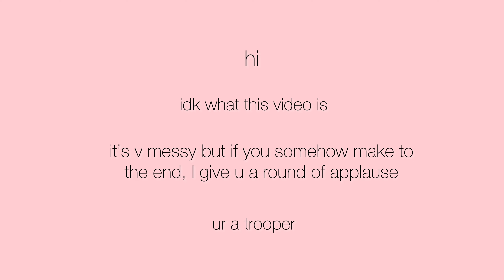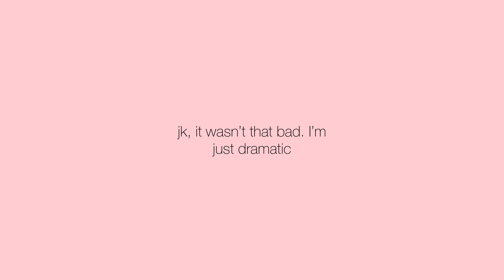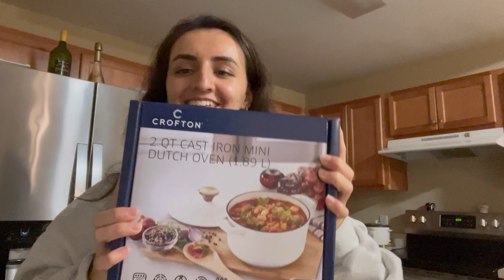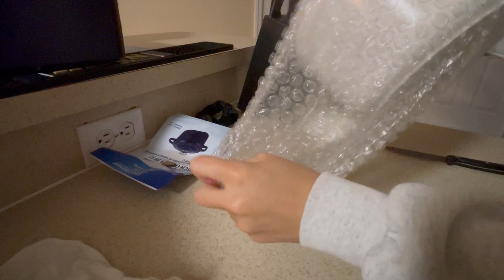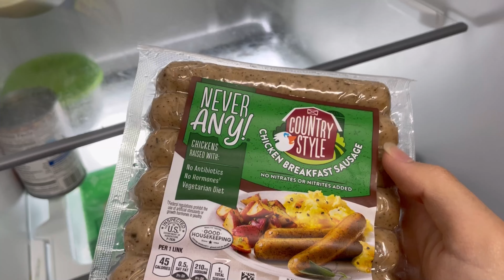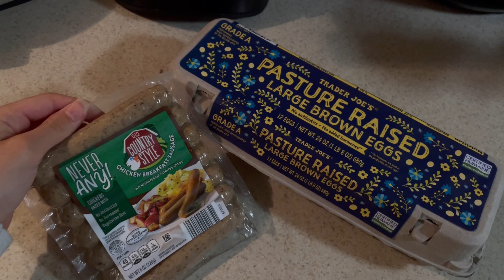grwm VLOG | me doing skincare for half the video ✨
I’m back with another vlog! im trying to be more consistent with posting on YouTube but I don’t think I’m consistent enough to say that I’m doing vlogmas 2021… ya girl needs to get better at filing & editing first 😜 tbh, I don’t really know what exactly this video is but if ya like skincare, pancakes, & grocery shopping, then this video is for u!

love ya!

music used in this video is by @demongummies
catalyst
emerald peaks nighttime lofi remix